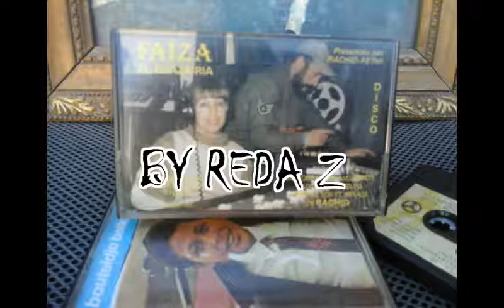faiza el djazairia..sabi saghir Une petite partie du merveilleux .rachid etfatfhi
edition et studio rachid et fathi